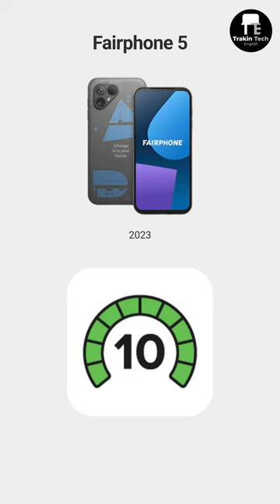The Most Repairable Phone Ever! - Fairphone 5